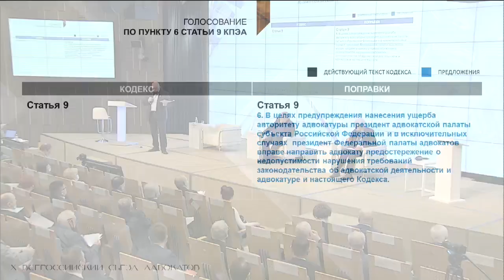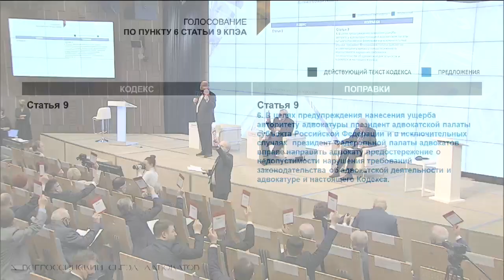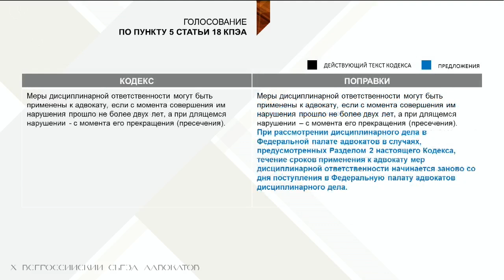Утверждение изменений и дополнений в КПЭА. Москва. 15 апреля 2021 г.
Х Всероссийский съезд адвокатов утвердил изменения и дополнения в Кодекс профессиональной этики адвоката.